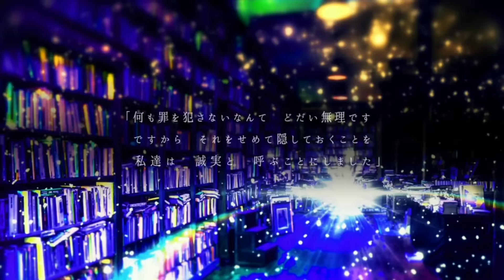【Kagamine Lenka V4x】Teo【Fanloidカバー】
que digo?
solo hola y adios jsjsjsjs

Vsqx: Lucifer/Sahara